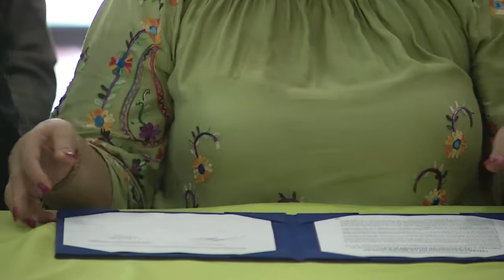Milagro Navas habla sobre la posibilidad de que ARENA haga coalición para elección 2019